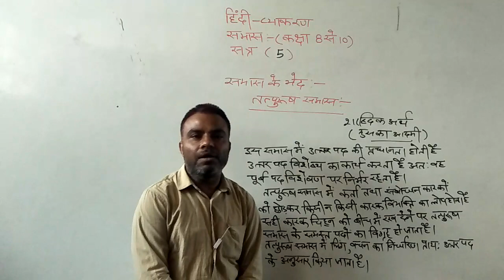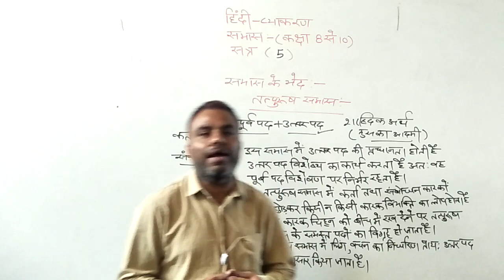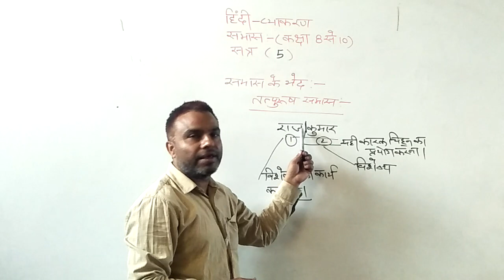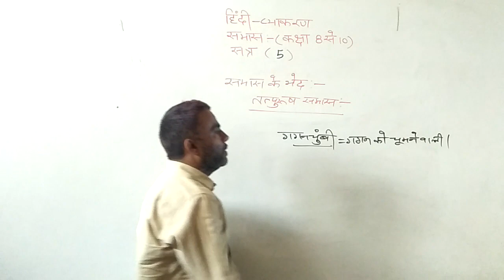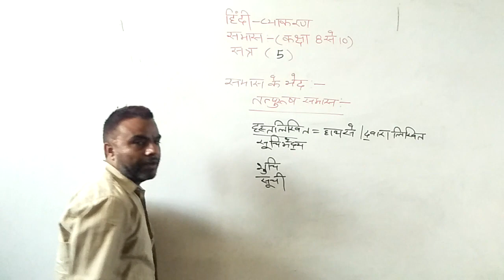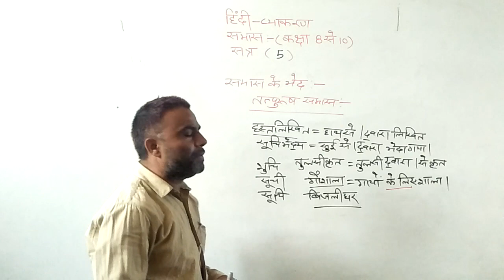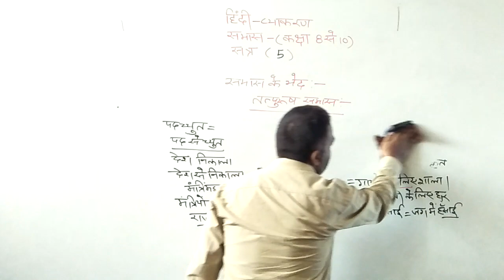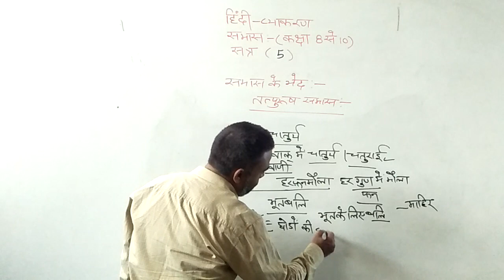Subject Hindi Class 8 to 10 Topic - समास के भेद Part - 5